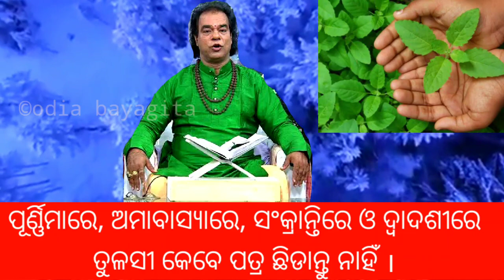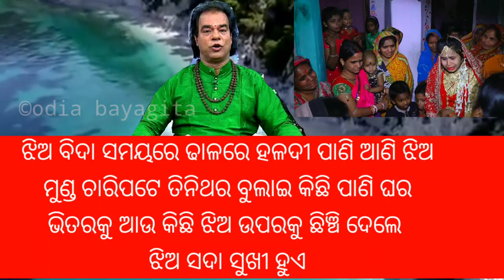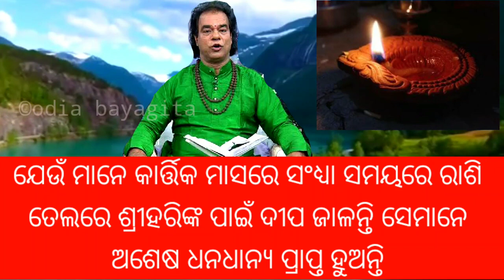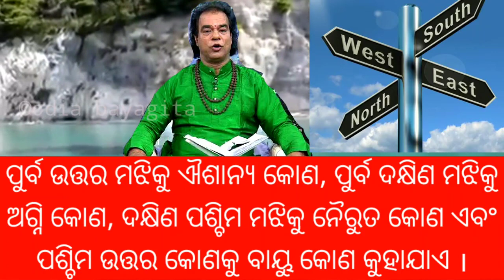କେଉଁ ୩ଟି ଜିନିଷ କେବେ କାହାକୁ ଉପହାର ଦେବେ ନାହିଁ |Top 10ten ajira odia sadhubani anuchinta |odia bayagita